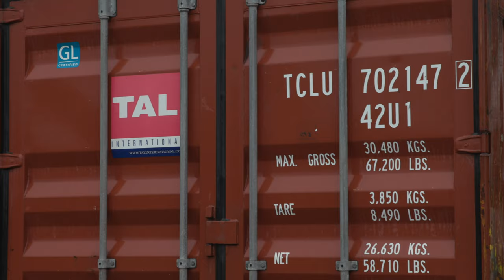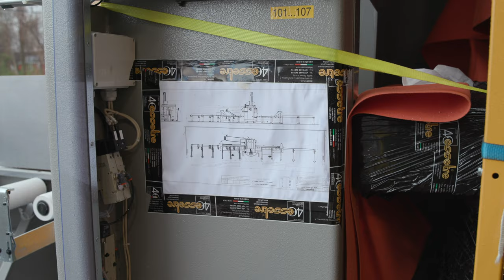CNC Machine Delivery at Great Country Timber Frames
Our company turned another big page last week. The arrival of our second CNC machine will be a game changer. Our already mind boggling level of production is about to double. Precise joinery and epic frames are what makes us world class.

Great Country Timber Frames
Timber Framing & Commercial Projects